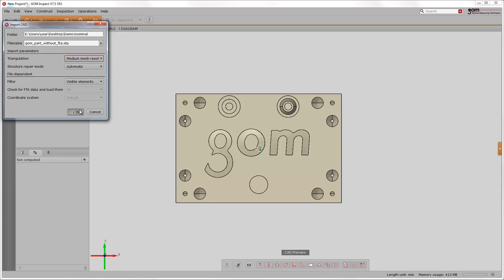V7.5 SR2 - Import CAD/Measurement Plan for 3D Inspection with ATOS and GOM Software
Neutral CAD formats such as IGES, JT Open and STEP, as well as native formats like CATIA, NX, Solidworks and Pro/E, can be imported into GOM Inspect Professional at no extra cost. In addition, measurement plans in CSV, DMI, ASCII, IPP and FTA data formats can be imported as the basis for dimensioning and inspection. The individual data formats are imported via drag & drop and are automatically identified and assigned by the software.

This video features data utilizing ATOS blue light 3D scanner and ATOS Professional Software.  These functions can also be carried out with GOM Inspect standalone inspection software that can be utilized with other measuring devices (i.e. 3D laser scanner, CMM, CT, other structured light, etc.).